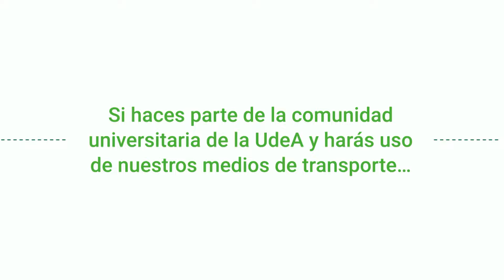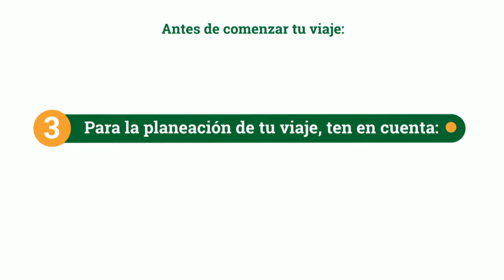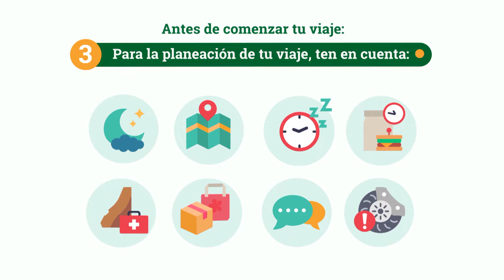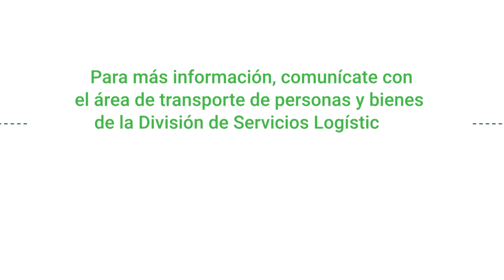Manual de Instrucciones: Transporte UdeA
En el siguiente Manual de Instrucciones, podrás conocer todo lo que debes tener en cuenta para tu próximo viaje en los medios de transporte de la UdeA. Con estas recomendaciones, podrás disfrutar de un viaje cómodo y seguro. ¡En el camino nos vemos!